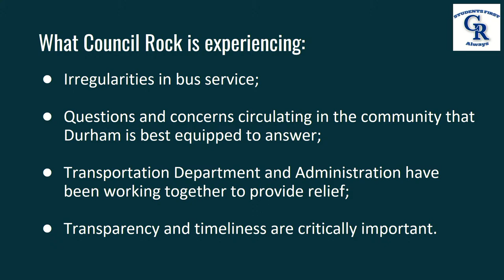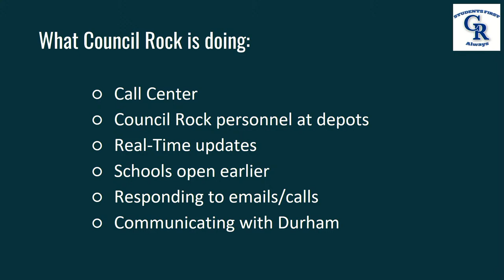Durham School Services Information Session | September 13, 2022